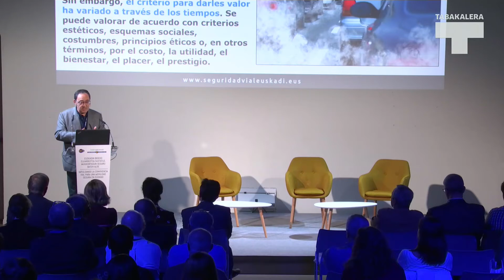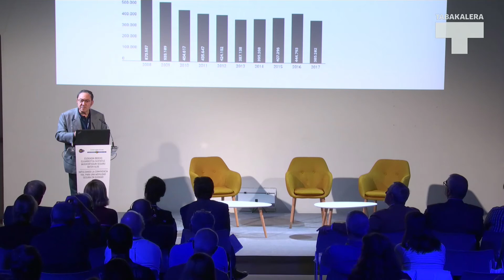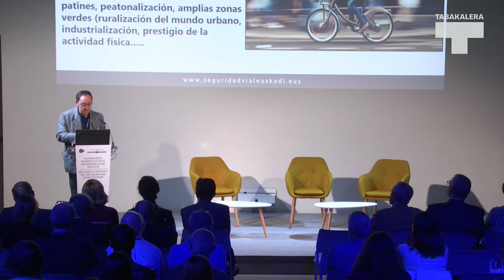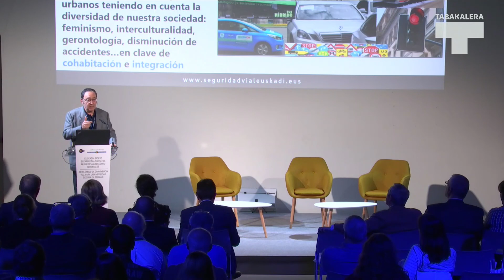Jesus Prieto. Trafikoko Jardunaldia-Jornada Tráfico 2019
“Bide bizikidetza. Balioei eta hiritartasunari loturiko hirugarren milurtekoko gai bat
” hizpide Jesús Prieto Mendazak Eusko Jaurlaritzako Segurtasun Saileko Trafiko Zuzendaritzak azaroaren 27an, Donostiako Tabakalera Kultura Garaikidearen Nazioarteko Zentroan, antolatutako ‘Euskadin bideko elkarbizitza sustatuz, mugikortasun seguru baten alde’ jardunaldi profesionalean.

Jesús Prieto Mendaza. Nazioarteko eta Kulturarteko Azterketetan doktorea. Deustuko Unibertsitatea Antropologia Soziokulturaleko lizentziaduna.

"Convivencia vial. Un tema de valores y ciudadanía para el tercer Milenio
”, ponencia de Jesús Prieto Mendaza en la Jornada Profesional organizada por la Dirección de Tráfico del Departamento de Seguridad del Gobierno Vasco el 27 de noviembre, en el Centro Internacional de Cultura Contemporánea Tabakalera de Donostia, bajo el título ‘Impulsando la convivencia vial para una movilidad segura en Euskadi’.

Jesús Prieto Mendaza. Doctor en Estudios Internacionales e Interculturales Universidad de Deusto. Licenciado Antropología Sociocultural.